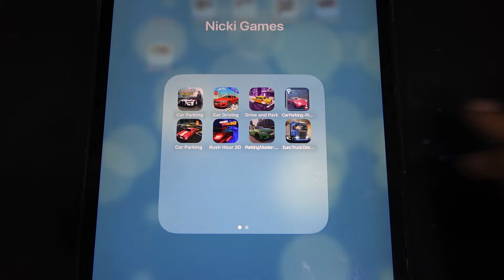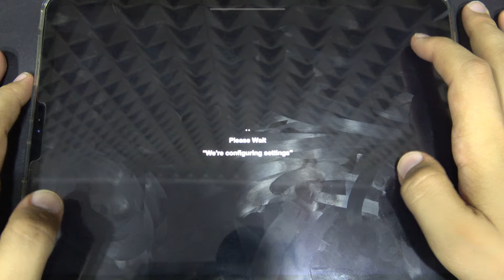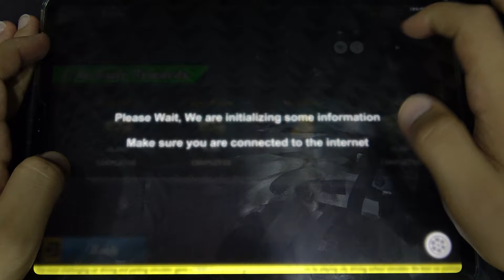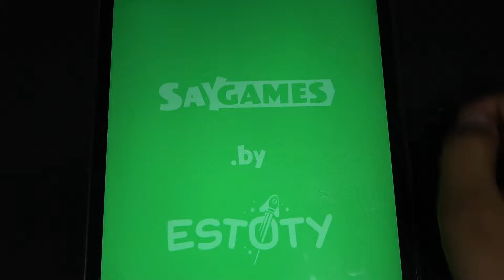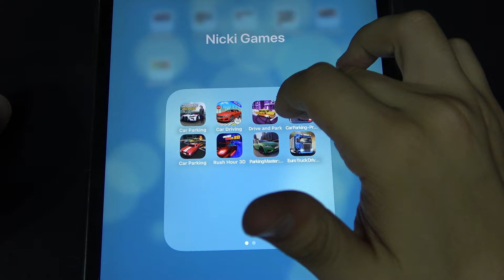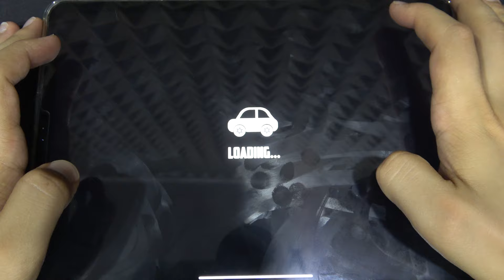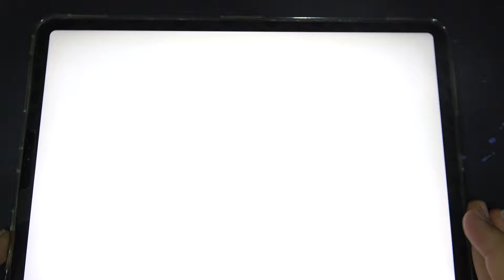Car Parking, Car Driving, Drive and Park, Car Parking Pro and More Car Games iPad Gameplay